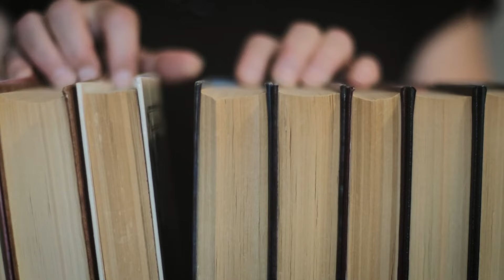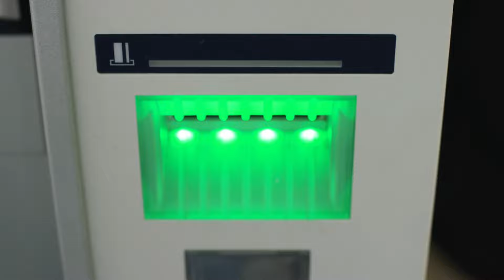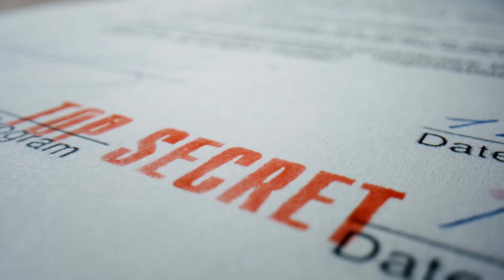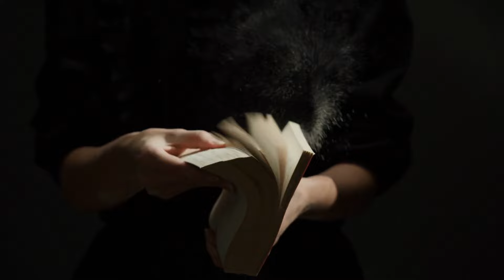Hidden Secrets of Antarctica - Why Are Billionaires Meeting in This Frozen Wasteland?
Is Antarctica hiding a secret that is turning our world view upside down? It is rumored in certain circles that a small group of filthy rich billionaires are running a hidden research project that makes us question our common sense. And for a very simple reason: there are things slumbering at the South Pole that are so disturbing that they must be concealed from the public at all costs! But what is the truth behind these crude claims? What is the story behind the strange missions that have already been completed in Antarctica - and which simply make no sense when viewed from the outside? Why did a pilot claim to have experienced something in this bitterly cold extreme world that we only know from Jules Verne's classic novels? And above all, could it be that humans are not the only intelligent creatures to have set foot in the eternal ice?